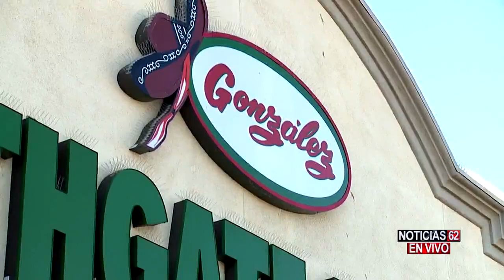La navidad llego adelantada para muchos-Noticias 62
UNA PRESTIGIOSA CADENA DE SUPERMERCADOS LATINA HARÁ DE ESTA NAVIDAD ALGO FANTÁSTICO PARA CIENTOS DE MILES DE NIÑOS